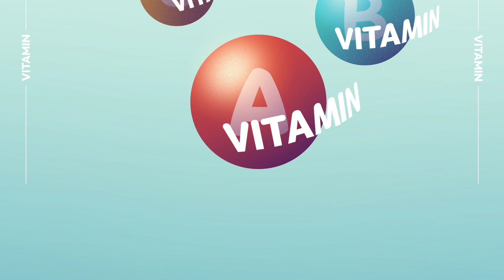2023 구례군 오이 타이포그래피